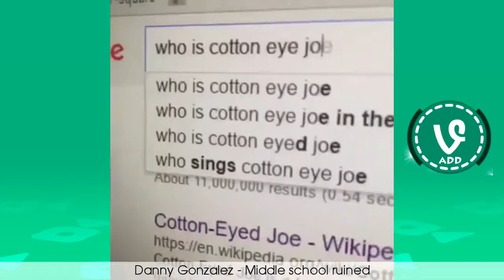(IMPOSSIBLE CHALLENGE) Try Not to Laugh or Grin While Watching This #11 !!!- ☼♣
★Watch, rate, share and Comment your favorite emojis Vine on VineADD